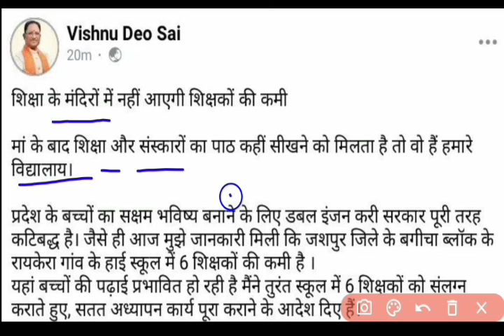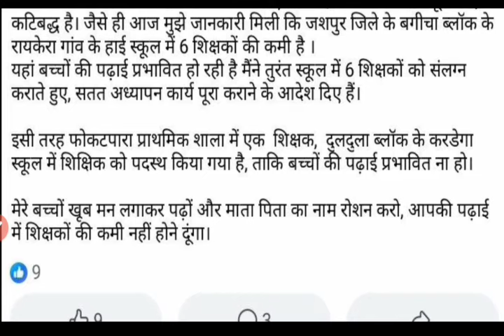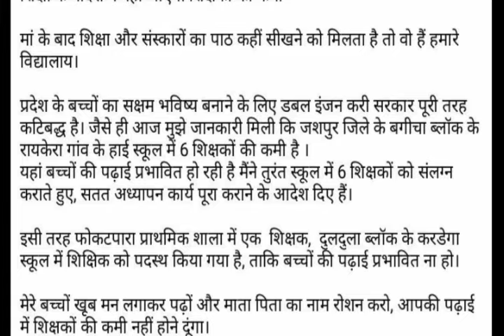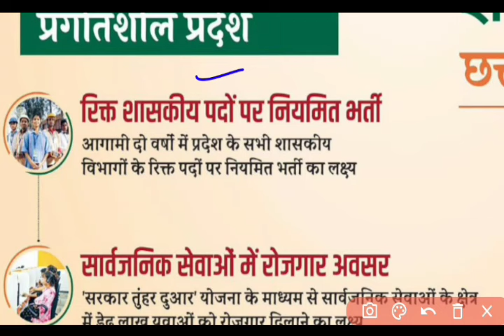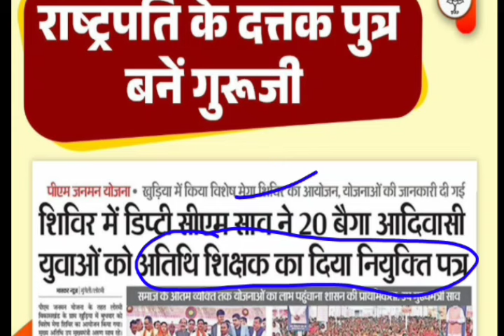मुख्यमंत्री ने शिक्षकों की कमी को लेकर कही बड़ी बात।।cg shikshak bharti Kami par CM ki badi bat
👇👇👇👇👇👇डाउनलोड करें।
cg guruji bharti